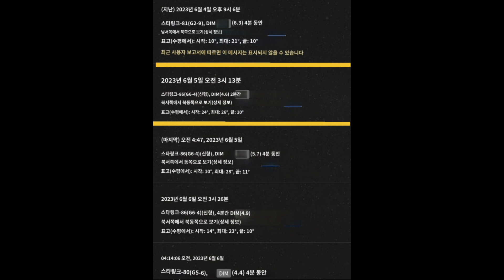속보-새벽3시에 파주시에서 구독자가 포착한 시가원통형비행체는 UFO가 아닌 스타링크 인공위성 무리들일 가능성이 큼!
속보-2023.6.5.새벽3시 15부에 경기도에파주시에서 구독자가 포착한  시가원통형비행체는 UFO가 아닌 스타링크 인공위성 무리들일 가능성이 큼!